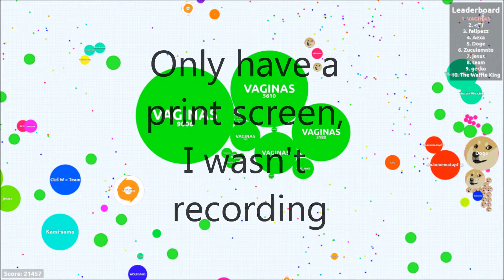Agar.io WORLD RECORD, maybe ?? score over 21K by VAGINAS XD